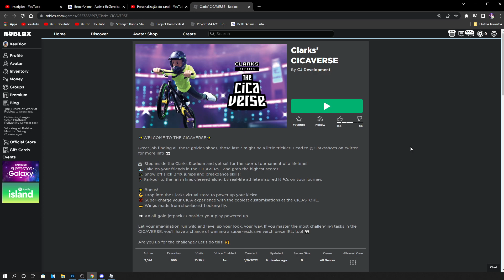ITEM GRÁTIS! COMO PEGAR A CABEÇA DE LEÃO NO ROBLOX